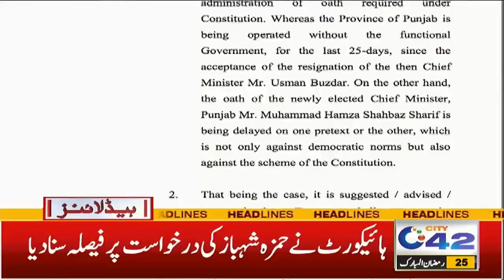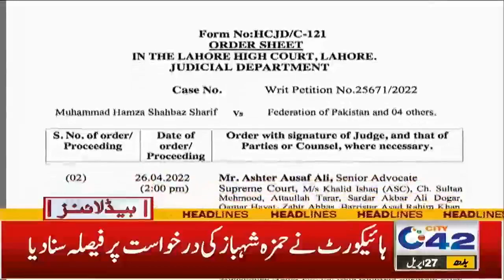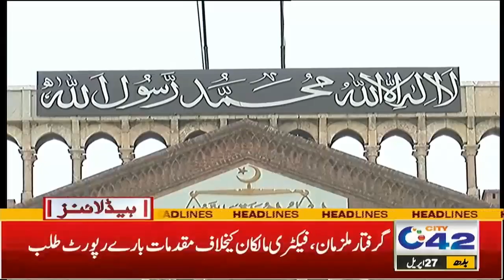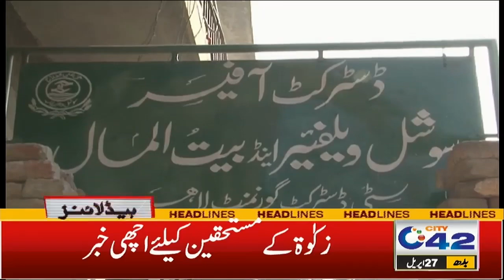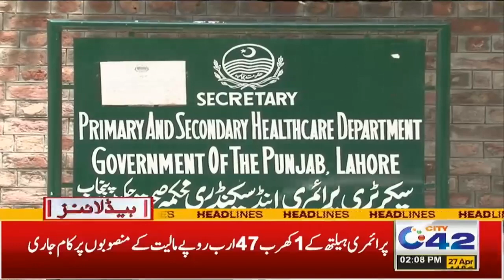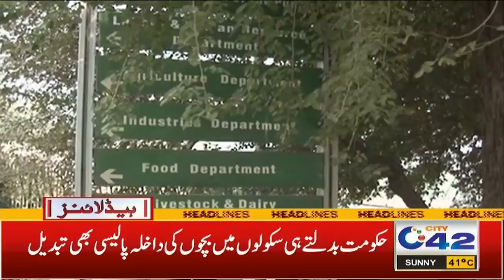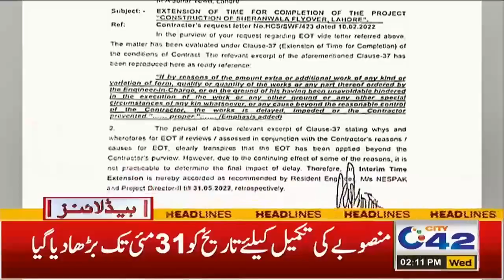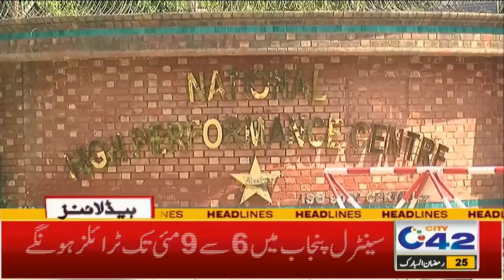CM Oath | Governor Punjab Big Decision | 2PM News Headlines | 27 April 2022 | City 42